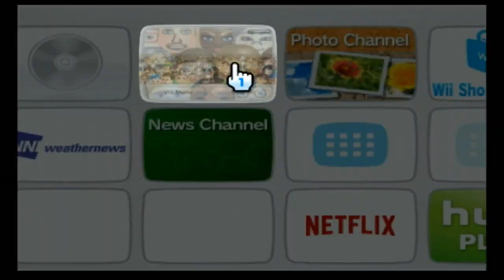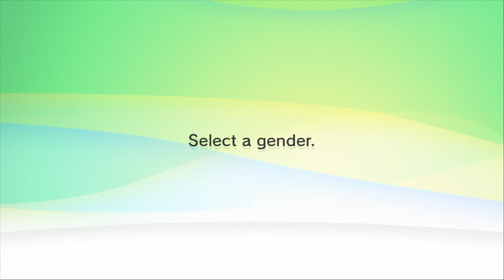I Create Aiden On The Nintendo Wii & The Wii U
Alright, I'm Gonna Create @Aidencrossing  In Mii Creator On The Wii U, I've Been Visiting Aiden At His Island Since 2023, We Went To Do Hula Dancing & Mermaid Dancing At His Island Before Coffee Break, & It was fun for visiting.